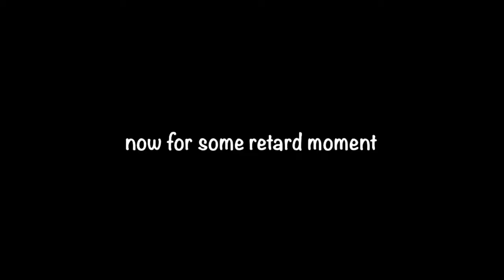Onejump Lobby 2 D6-3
i fucking hate myself for spending 3 hrs on this
i suck

Some tips:
J1  [3.5/7 Difficulty, Average]
pretty annoying. Treat it like chained triples except sharper turning.

J2 [3.5/7 Difficulty, Average]
go forward 1t with sprint and jam backward. 2 tick after second jump (including the one jam backward) press w key and release s. 45 is alright, it allow errors.

J3 [4/7 Difficulty, Hard]
turning based. Wad the jump and learn the turning.

J4 [2.5/7 Difficulty, Easy]
run 2 tick foward and wad. Turn late

J5 [4/7 Difficulty, Hard]
turn sharply against the cw. Dont jump off like me lmao

Difficulty: 3.75/7 (Bit hard ig)